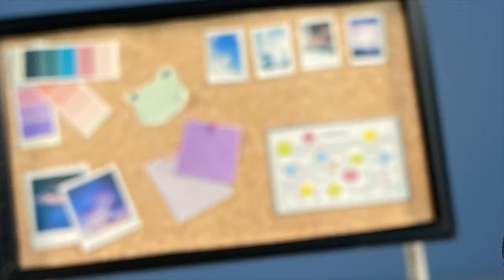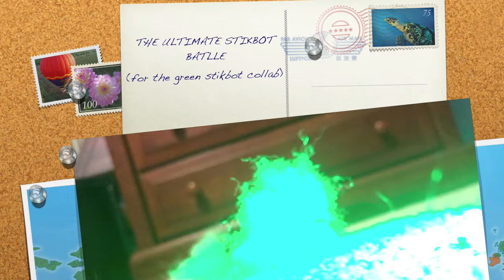Animation Break BEST OF 2023 | Stopmotion Compilation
This is the best videos from last year, I know it's a little late but better late than never.